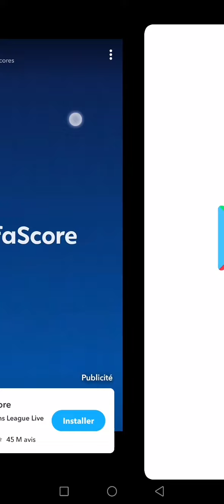c'est foutu la team l'équipe de France est éliminée de la ligue des nations 2022 par la Croatie